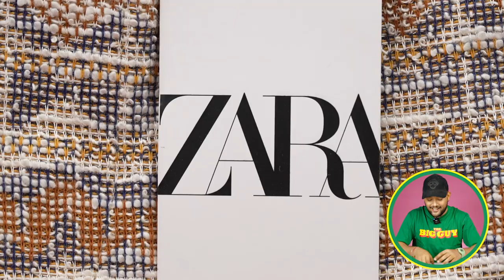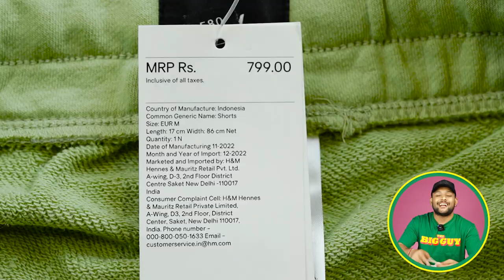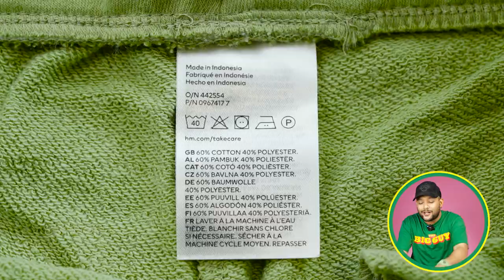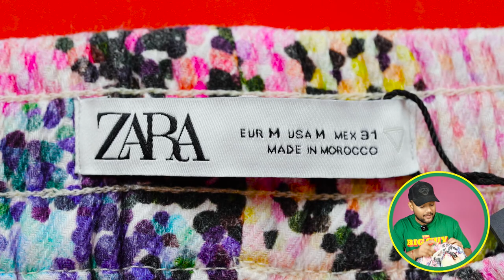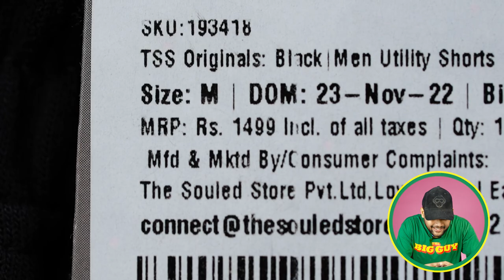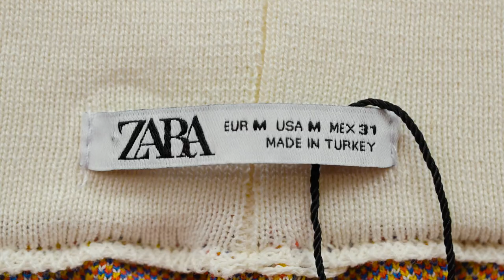Best Men's Shorts For Summer and Gym | Zara, H&M, The Souled Store Shorts Haul 2023 | ONE CHANCE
The Souled Store Men TSS Originals Shorts

Intro: 0:00
1 Shorts for Men: 0:26
2 Shorts for Men: 1:31
3 Shorts for Men: 3:08
4 Shorts for Men: 5:09
5 Shorts for Men: 6:37